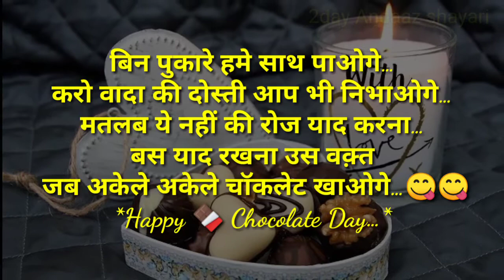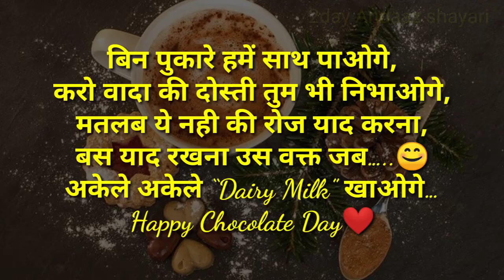Special chocolate 🍫day -9 feb trending status shayari in Hindi